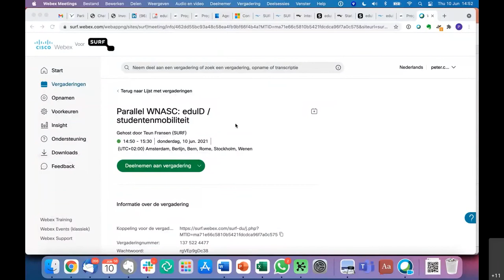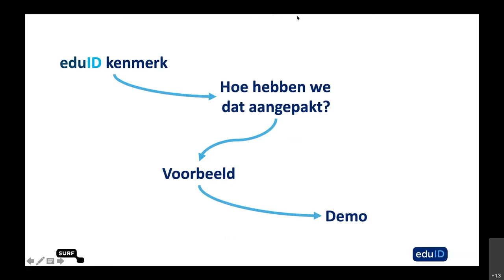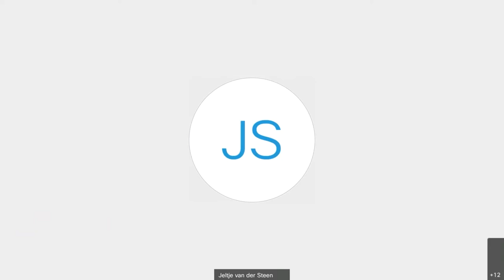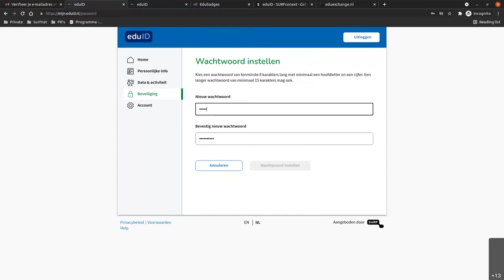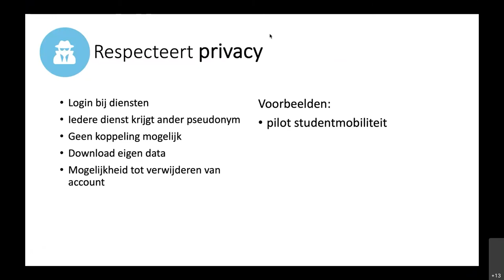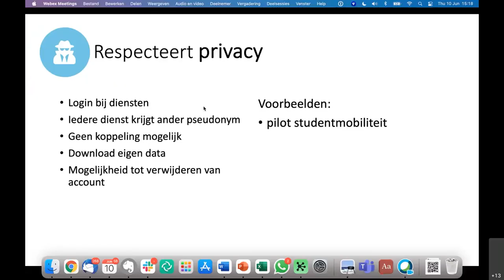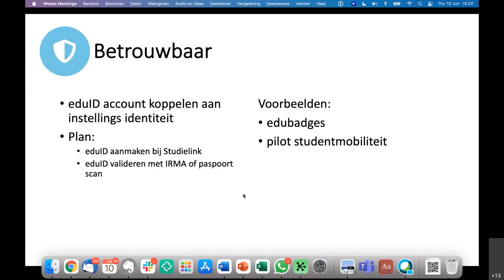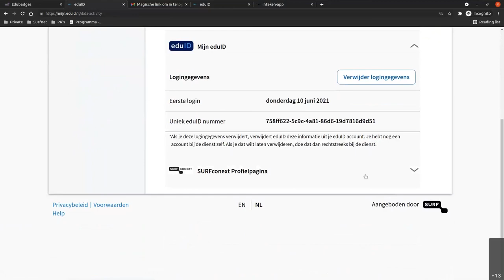eduID - Parallelsessie What's Next @SURFconext 2021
Meer weten over eduID? Kijk op